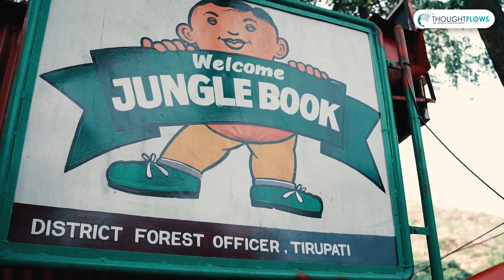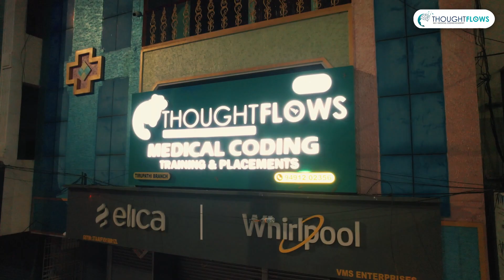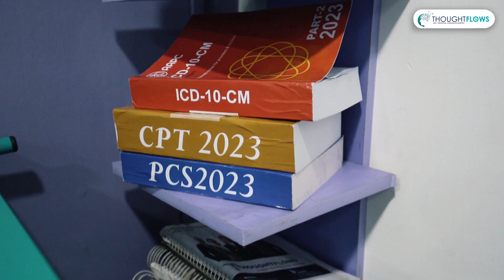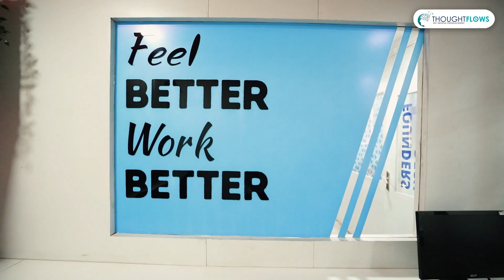THOUGHTFLOWS AT TIRUPATHI medicalcodingacademy THOUGHTFLOWSBRANCHES IN ANDHRA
Welcome to the grand unveiling of Thought Flows Medical Coding Academy's premier branch in the beautiful city of Tirupati!

Nestled within the historical charm of Tirupati-Kabila theertham, our brand-new academy harmoniously blends the richness of tradition with cutting-edge innovation. Get ready to embark on an exciting virtual tour as we take you through our meticulously designed training space, the founder's visionary desk, and our warm and welcoming reception area.

At Thought Flows, we're on a mission to deliver excellence in medical coding education, offering you the key to a fulfilling and promising career in healthcare. 🚀🏯

Our team of seasoned instructors and industry-centric curriculum are your guides to success in the ever-evolving field of healthcare, ensuring that you become a valuable asset right from day one.

Are you eager to unlock a world of opportunities in the heart of Tirupati? Your journey to a thriving healthcare career begins here. 🚀👩‍⚕️👨‍💻

visit our academy at the following address:
20-1-171/C1, 1st floor, MIOT Diagnostic Center, Tirumala Bypass Rd, Tirupati, AP 517501.

Join us on this exciting journey to a prosperous healthcare career in Tirupati. 📢👍🔔